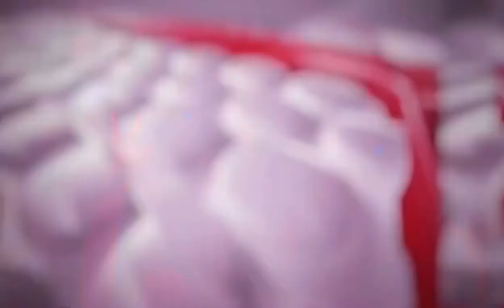Pacers vs Knicks Game 5 NBA On TNT Intro/Theme | 2024 NBA Playoffs